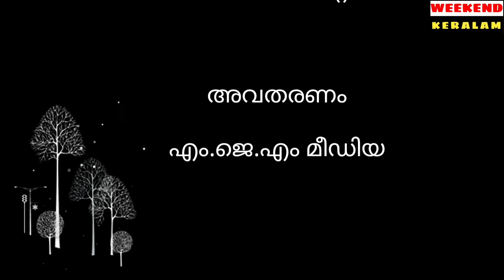വാമൊഴിക്കഥകൾ - അമ്മൂമ്മയും പാമ്പും - vaamozhi kathakal - kerala folklore - myth - ഐതിഹ്യകഥകൾ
പ്രൊ. ഉത്തരംകോട് ശരി രചിച്ച വാമൊഴിക്കഥകൾ എന്ന പുസ്തകത്തിലെ അമ്മൂമ്മയും പാമ്പും എന്ന കഥയാണ് ഈ എപ്പിസോഡിൽ ഉൾപ്പെടുത്തിയിരിക്കുന്നത്. മനോഹരമായ ഈ ഗുണപാഠകഥ അവതരിപ്പിക്കുന്നത് ശശിധരൻ നായർ ആണ് .നിങ്ങൾക്ക് ഇഷ്ടമായി എങ്കിൽ കുട്ടികളെയും കാണിച്ചു കൊടുക്കുക. ഷെയർ ചെയ്യുക..
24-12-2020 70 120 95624